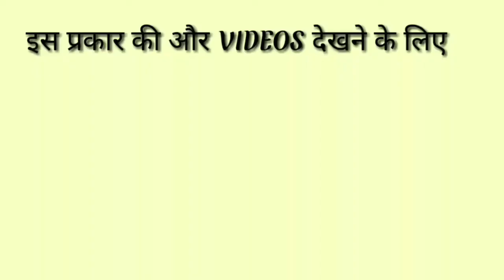आंख आना को अंग्रेज़ी में क्या कहा जाता हैं?|| Aankh Aana Ka English Meaning|| Only English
aankh aana ko angreji mein kya Kahate Hain
aankh aana ka English meaning
aankh aana in English
aankh aana ka angreji Mein matlab
aankh aana ko english mein kya kahate Hain